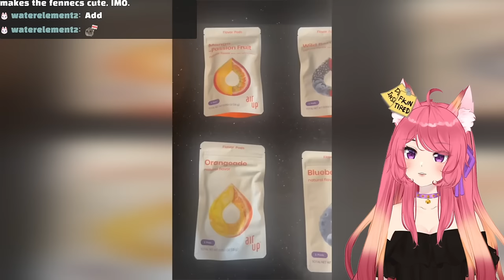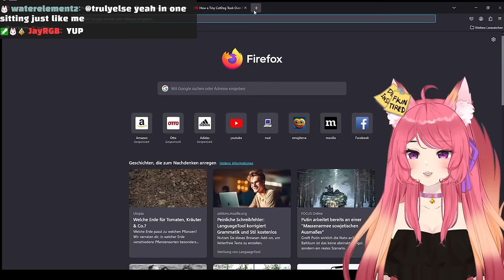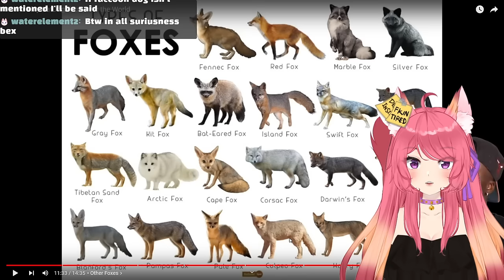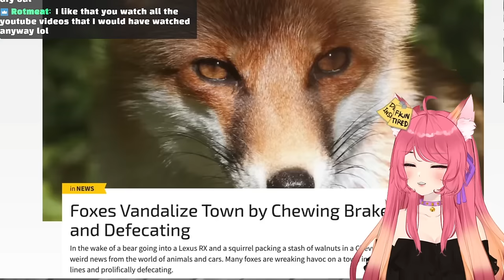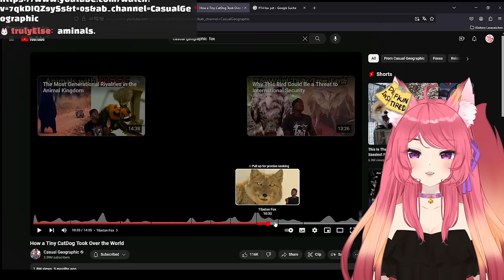How Foxes took over the world | Fox Vtuber Reacting to Foxes | Casual Geographic React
After I came across the recommendation of SmugAlana watching this video, I had to watch it for myself :3

◆ FOLLOW ME ◆